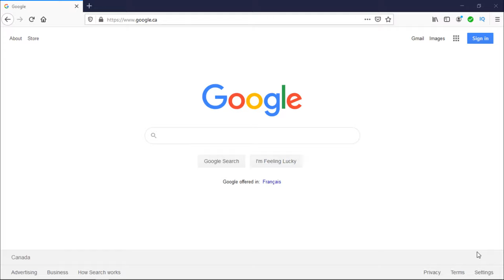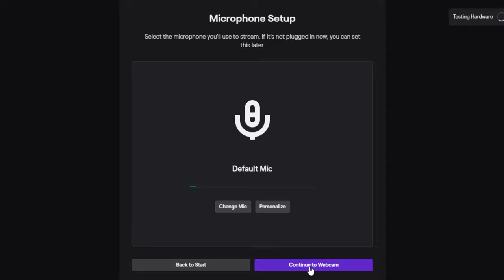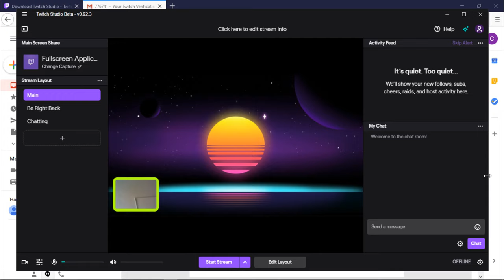How to Install Twitch Studio on Windows 10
In this tutorial you will learn how to install Twitch Studio on Windows 10.